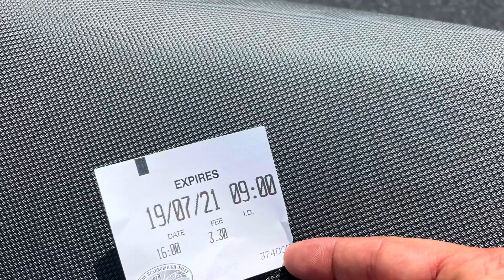HONDA CB500X KE SAATH RIDE FILEY BEACH UK VLOG#7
Sunday ride out to Filey beach on a very hot day.